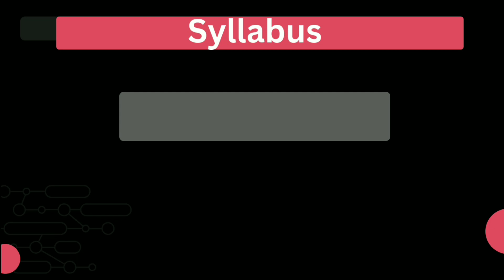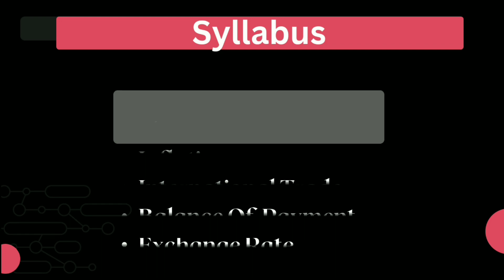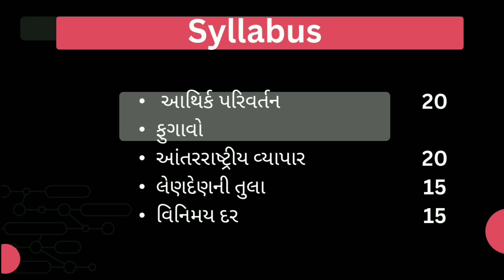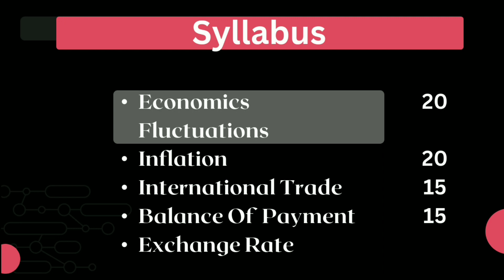B. COM SEM 4 ECONOMICS BLUE PRINT | MODEL PAPER | Saurashtra University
🔗OLD PAPER